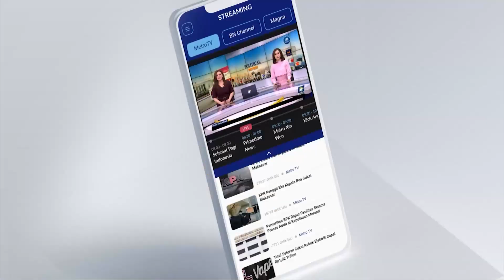Alam Ganjar Ajak Pemuda Subang Lirik Potensi Sektor Pertanian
MetroTV, MetroTV, Ketiga pasangan calon presiden dan wakil presiden kian gencar serap aspirasi masyarakat dan melihat langsung kondisi di lapangan.